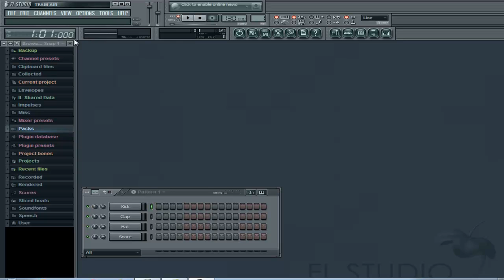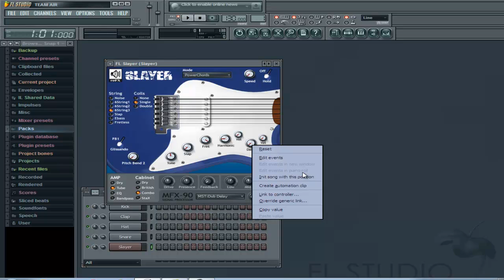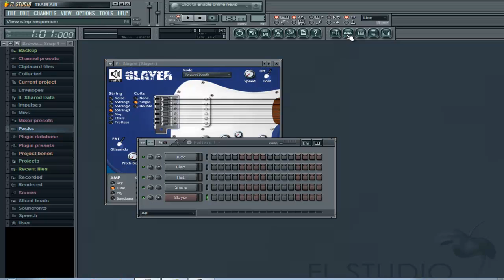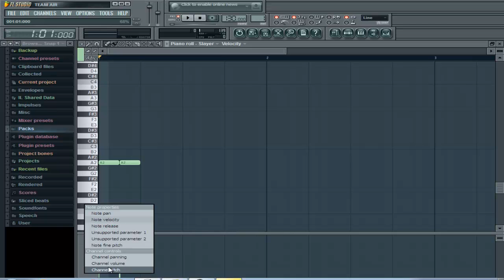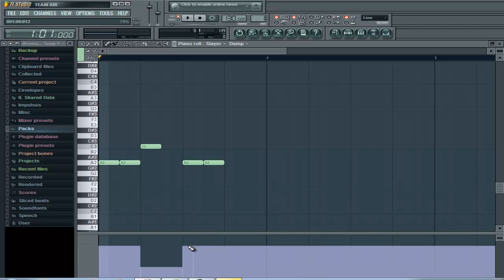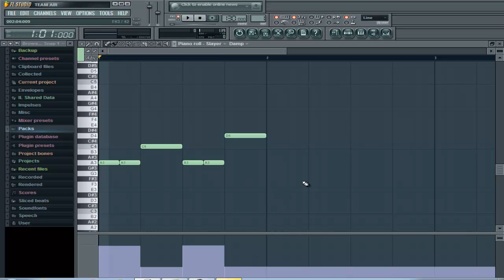Damp fl slayer / Palm muting in Flstudio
How to make mute / damp guitar effect using flstudio.